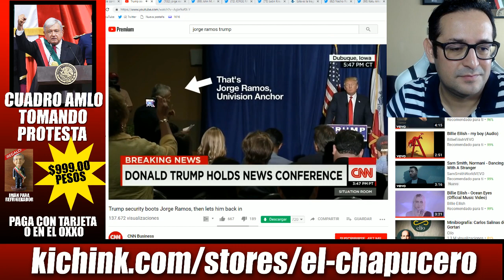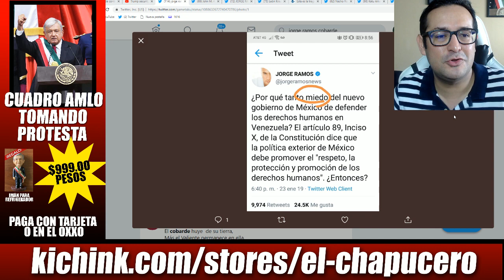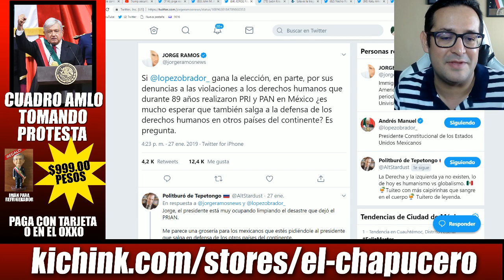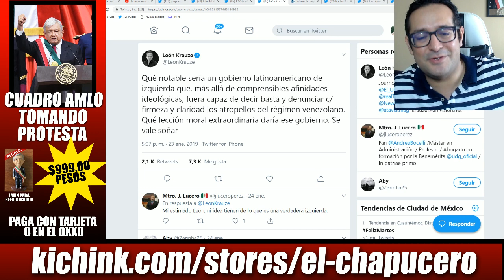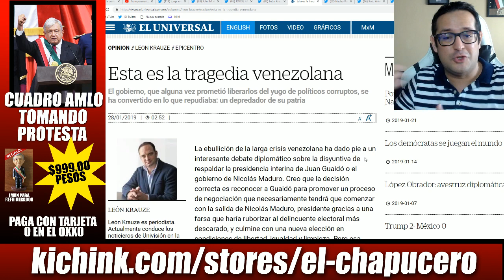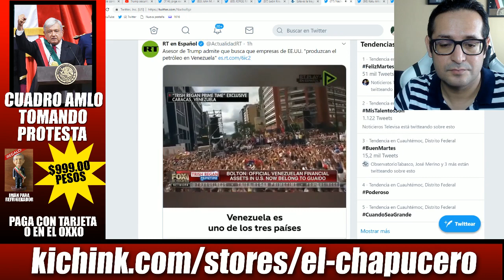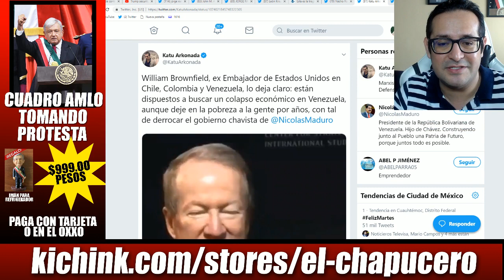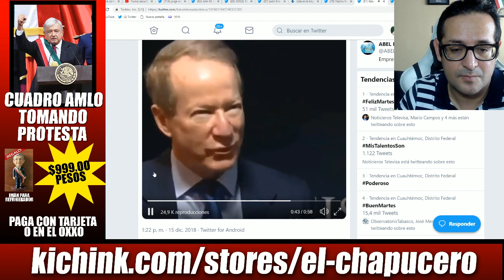Jorge Ramos le dice cobarde a AMLO y apoya invasión de EU a Venezuela